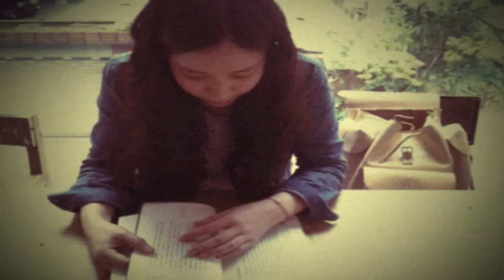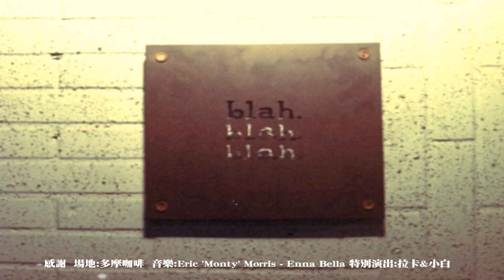當萊特兄弟遇上南丁格爾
blah blah blah-當萊特兄弟遇上南丁格爾

門市地址：台北市復興南路一段30巷5號

感謝
場地 : 多麼咖啡
特別演出 : 拉卡&小白